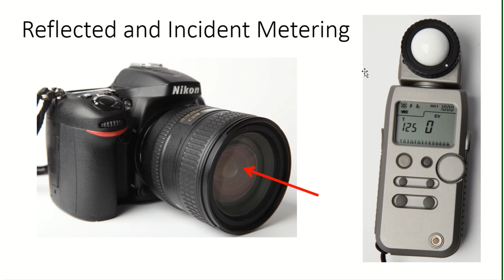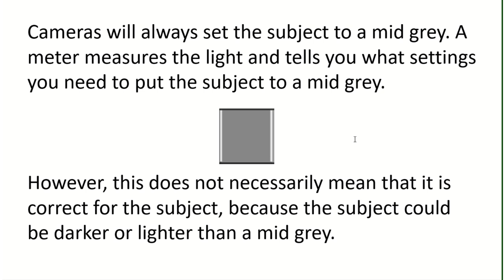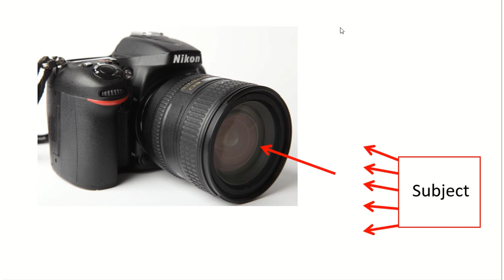Metering in photography 'reflective and incident', understanding how it works.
This video takes you through metering in photography 'reflective and incident', and understanding how it works.